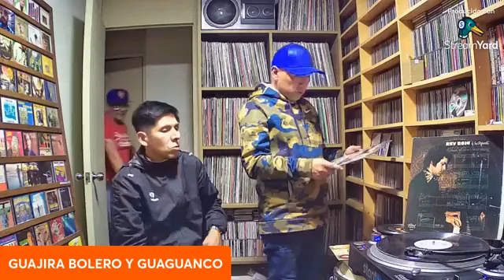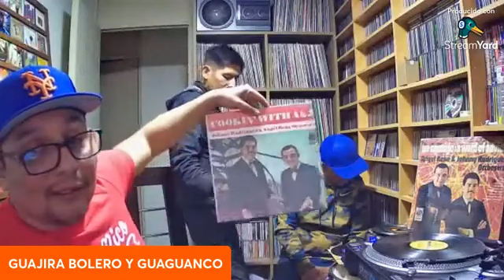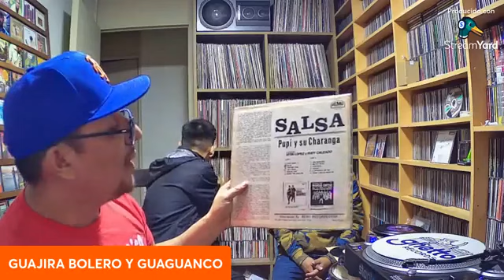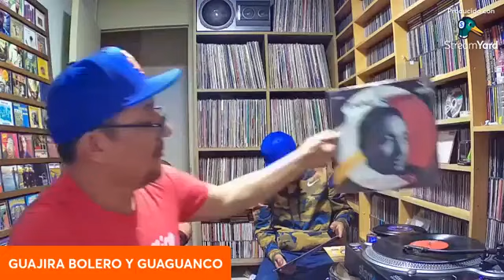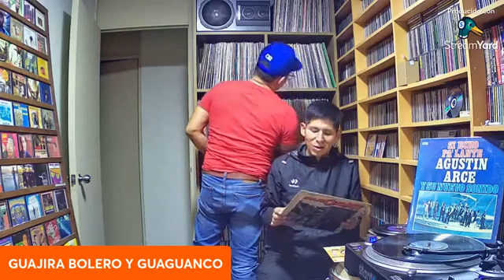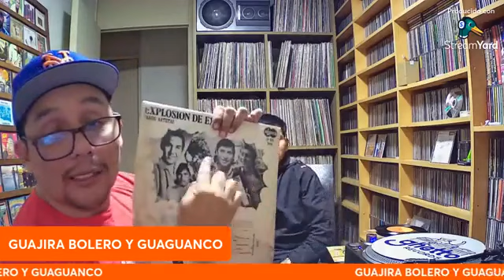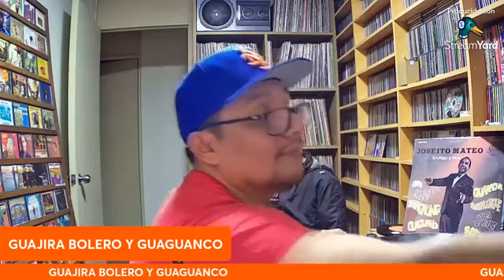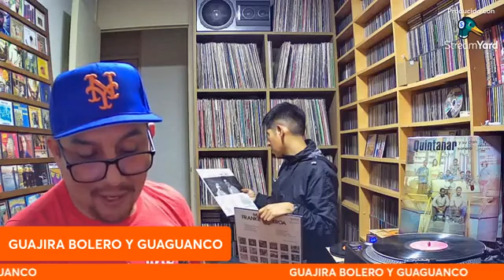29 de mayo de 2024